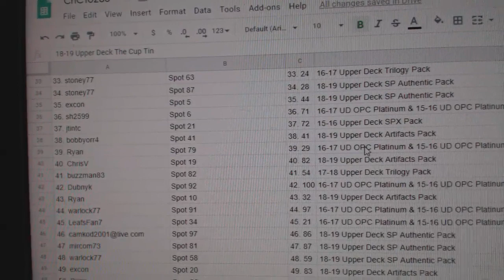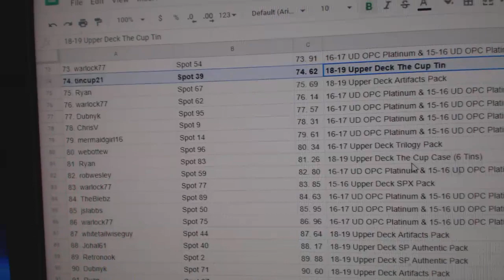C&C High End 18-19 Cup Case Chancer Hockey Break - C&C GB #10,285